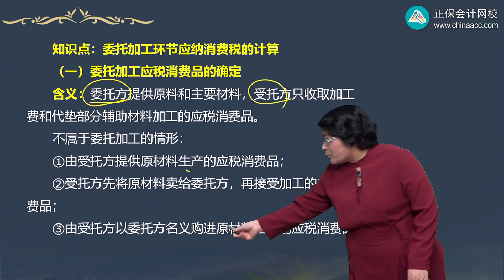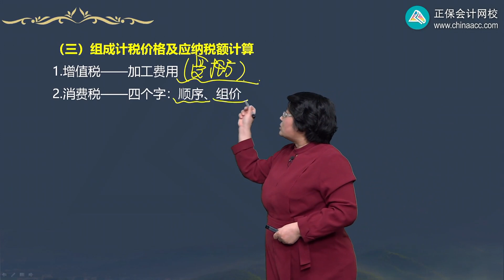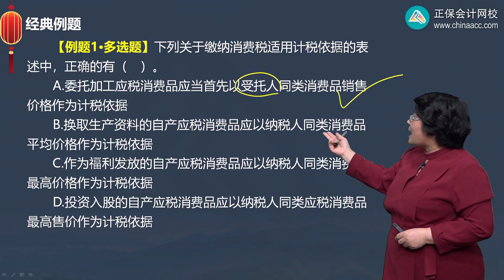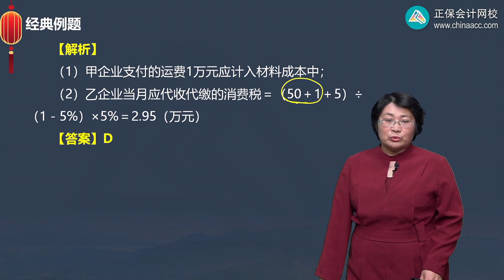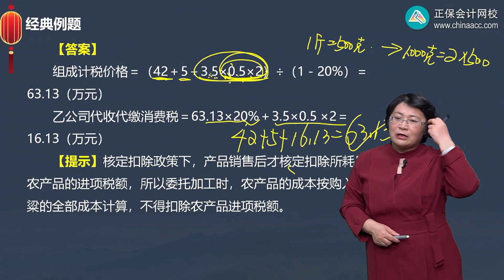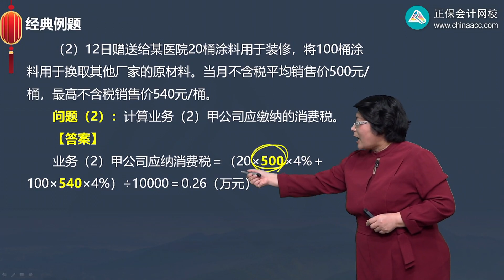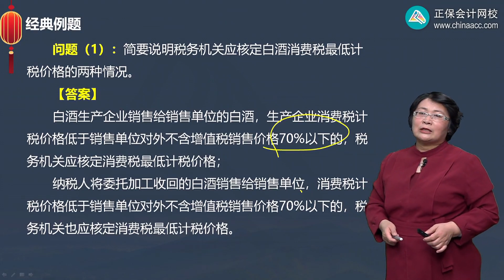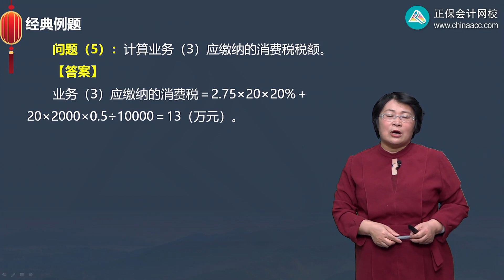2022 CPA 税法 奚卫华 基础精讲班第0305讲 委托加工环节应纳消费税的计算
2022 CPA 税法 奚卫华  基础精讲班